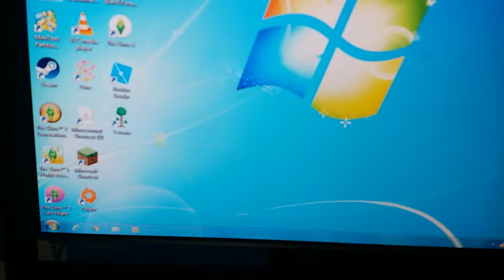Aaaaaa CRAP PART 2